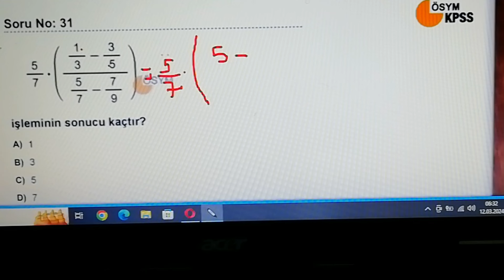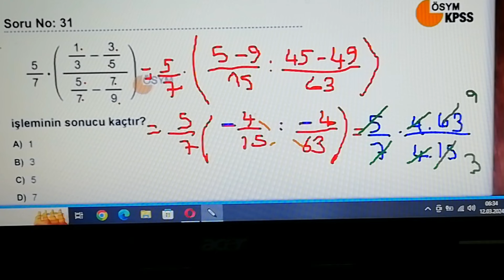2022 KPSS LİSANS MATEMATİK 1.SORU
Rasyonel sayılarda çok adımlı işlemler.